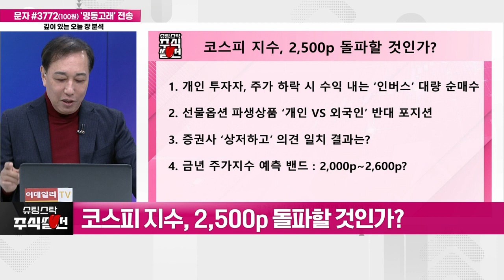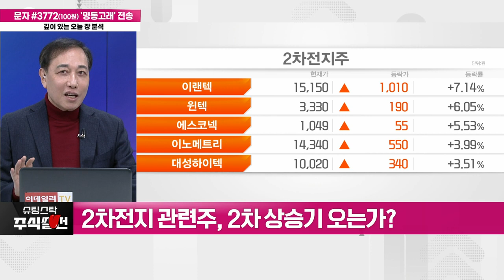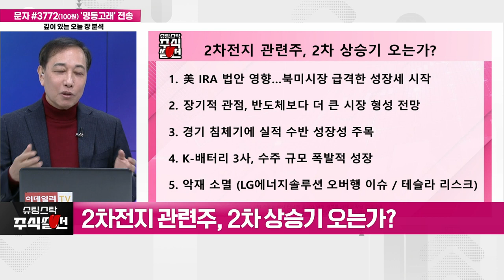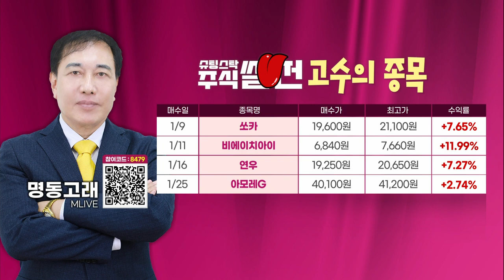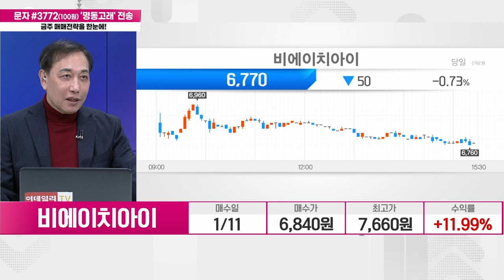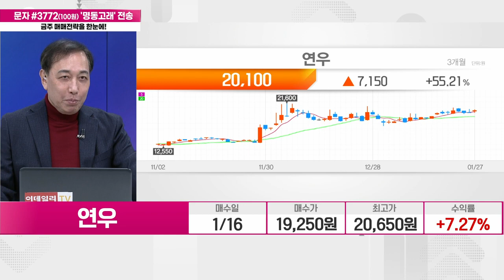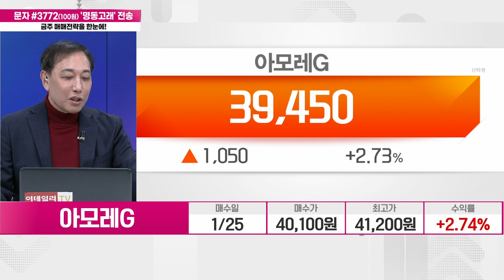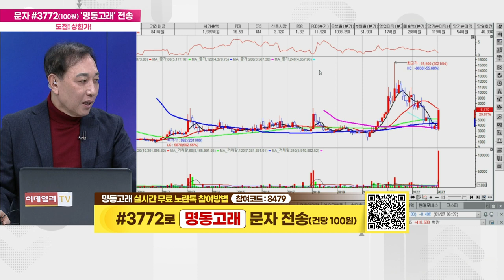슈팅스탁 주식썰전 20230127